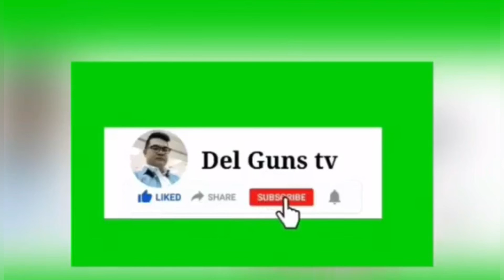Mukbangan sa bahay ni kapatid lagsoy||del guns tv